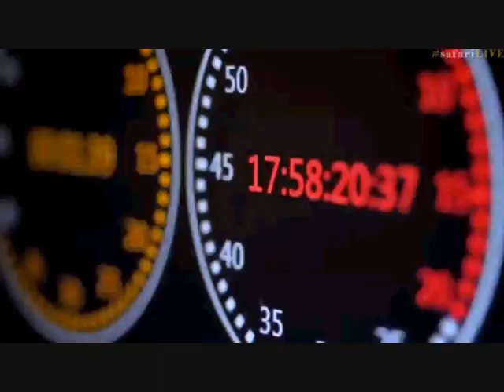Pt 1 Safari Live's Sunset Safari Drive at 3:00 PM on July 04, 2017